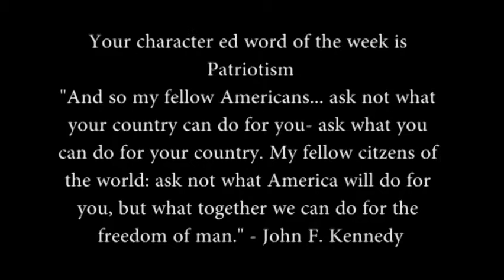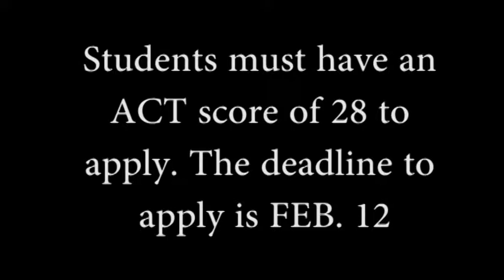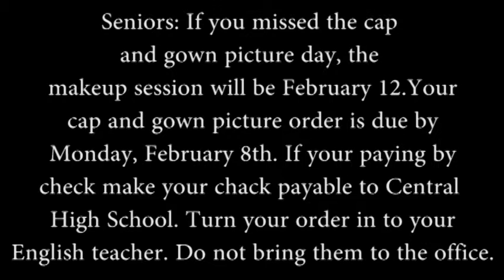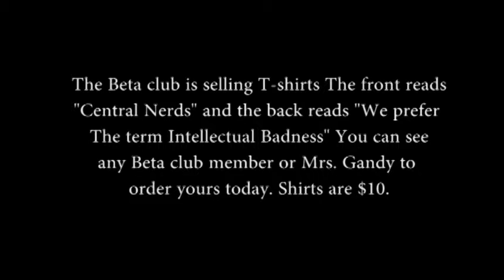NNN02 02 016